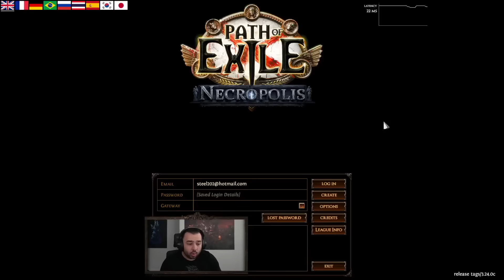Makes you think - Path of Exile Highlights #458 - Steelmage, Ben, Mosh47, Quin69 and others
NCW. Daily Twitch PoE Highlights. not GFL
3.24 Necropolis League
BTC: 1JUiGA81SRsekWgVD1Mss2DAa6sfH3eNCr
ETH: 0xd50B34AC1fB7F7Ff8E55e40D0b716690C64B9077

0:00 Pohx
0:37 Quin69
0:48 mistercop
1:10 pathofexilebota
1:23 Quin69
1:58 Paak_HC
2:42 Ben_
2:59 Alkaizerx
3:15 terence_
3:41 Manni2
3:55 Ben_
4:37 Steelmage
5:07 Mosh47
5:22 PiotrMaciejczak
5:48 Steelmage
6:09 Mosh47
6:38 Quin69